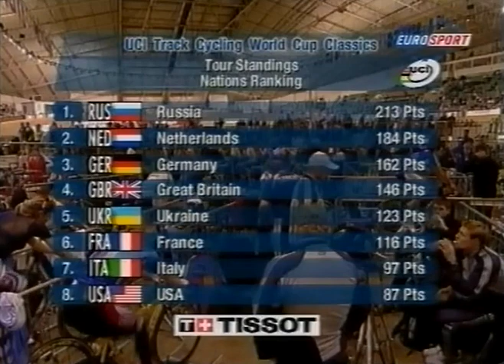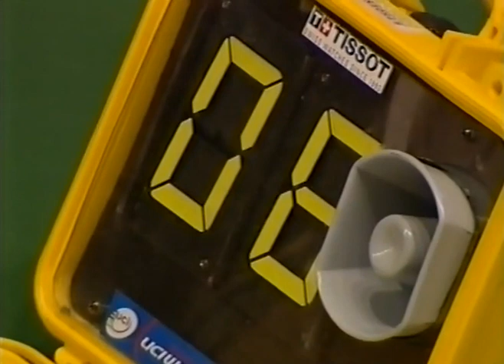UCI Track Cycling World Cup - 2004/05 Season - Manchester Round - Full Event Highlights